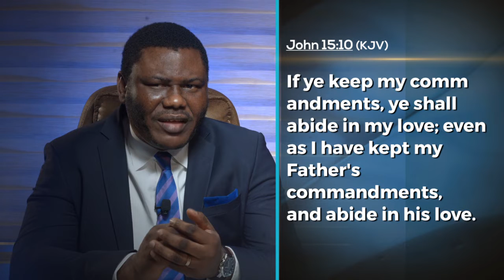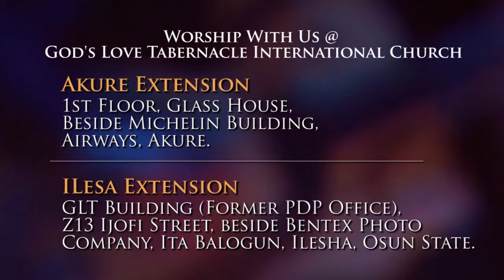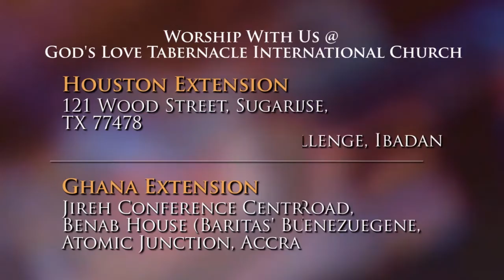December 12: Practical Steps to Abiding in the Father's Love by Pastor Segun Obadje (E1027)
The love of the father for us is as good and much as the love He has for Jesus.
This is your reality, believe it!
It is now your responsibility to remain in the love of the father for you.
Today, @pstsegunobadje reveals the top secret to having the love of God manifested to you forever.